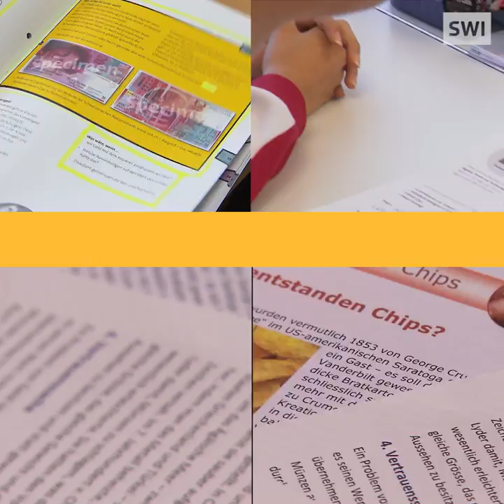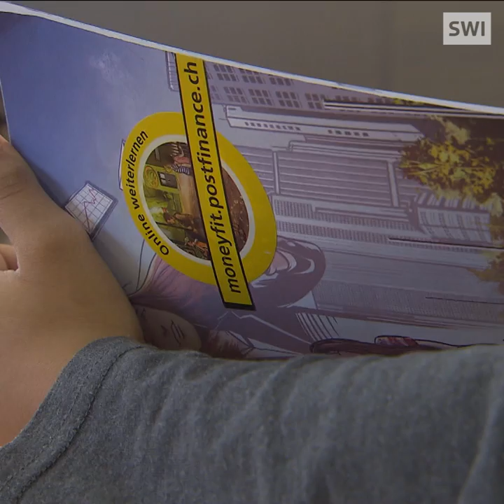Sponsoring school classes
Teaching material, worksheets: Swiss companies put a lot of effort into providing schools information on specific subjects and sometimes even show up in the flesh. Some argue that this can influence the children in their everyday life choices.